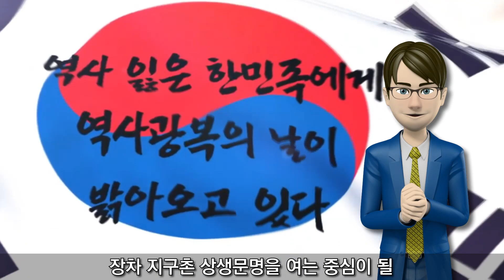[캐릭터 버전] 상생 월드 센터 착공 대천제 및 축하공연 예고ㅣ6.12(일) 오후 1시 유튜브 live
|초대의 글|
6월 12일, 이날은 장구한 대한민국 역사에서 처음으로 지구촌에 한류문화를 널리 알리는 국제본부인 ‘상생 월드 센터’를 착공하는 날입니다.

우리 대한민국의 역사는 약 일만 년에 달합니다. 하지만 중국, 일본에 의해 ‘환국-배달-단군조선-북부여’로 이어진 7천 년 뿌리 역사가 송두리째 잘려나갔습니다. 또한 철기문화를 활짝 꽃피웠던 가야사마저 왜곡되어 고구려-백제-신라 이후의 약 2천 년 역사만 주로 알려져 있습니다.

얼마 전 시진핑은 “과거 한국은 중국의 속국이었다”는 망언을 했습니다. 우리 역사책 수십만 권을 불태웠던 일본은 아직도 독도를 자기네 땅이라 우기며 거짓 역사교과서를 펴내고 있습니다. 우리 역사를 제대로 알고 보면 우리 대한이 중국과 일본의 스승 나라였습니다. 하지만 대한민국 사람 대부분은 아직도 중화사관과 식민사학의 미몽에서 깨어나지 못하고 있습니다.

우리 대한의 바른 역사와 문화를 찾고 널리 알리기 위해, 수년 전 백여 유관 단체가 힘을 합해 ‘미래로 가는 바른역사협의회’을 출범시켰습니다. 또 국내 초·중·고교와 대학, 일반 시민, 군인, 전세계 한류팬을 대상으로 역사의식을 고취시키는 ‘사단법인 대한사랑’이 있습니다. 아울러 한국인과 인류의 뿌리를 찾아주는 ‘STB 상생방송’이 전 세계에 한韓문화 콘텐츠를 송출하고 있습니다.

근래 환경파괴와 기후변화로 수많은 생물종이 급격히 사라지고 있습니다. 지성인들은 지구가 이미 제6의 멸종시대로 접어들었다고 선언했습니다. 방역전문가들은 코로나19 뿐만 아니라 앞으로 또 다른 미지의 ‘전염병X’가 인류 문명을 무너뜨릴 수 있다고 이구동성으로 경고하고 있습니다. 이제 우리 인간 스스로 변화하지 않으면 미래가 없습니다. 초연결, 인공지능으로 대표되는 제4차 산업혁명의 첨단기술로도 인류의 꿈을 성취할 수 없습니다. 앞으로 닥쳐올 크고 작은 질병대란을 물리칠 수 있는 건강한 몸으로 거듭나야 합니다.

약 일만 년 전 한류 원형문화에 우리 인간의 면역혁명, 영성혁명을 일으킬 수 있는 콘텐츠가 들어있습니다. 우리 대한의 영성개벽, 명상수행 문화와 현대 첨단기술의 융합이 지구촌 일가문명을 여는 제5차 산업혁명의 핵심입니다. 대한민국의 역사를 바로잡고 진정한 한류문화를 부흥시켜 장차 지구촌 상생문명을 여는 ‘상생 월드 센터’를 세웁니다. 이 자리에 함께하셔서 우리 역사와 문화를 빛내고 인류의 제5차 산업혁명을 주도하는 주인공이 되시기를 바랍니다.
- 증산도 종도사 안경전 드림

|주요 프로그램|
1부 대천제 - 삼신상제님, 대한민국 일만 년 국통맥을 계승한 창업 시조, 독립운동가 등
2부 축하공연 - 박애리 & 팝핀현준, 남진, 전원주 등

|일시| 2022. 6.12.(일) 오후 1시
|장소| 상생 월드 센터 (충남 논산시 상월면 석종리) -상생방송 유튜브 채널에서 Live 방송됩니다.
|주최| 상생 월드 센터 건립추진위원회

|후원| (사)겨레얼살리기국민운동본부·(사)고구려역사문화보존회·(사)대한사랑·(사)독립유공자유족회·(사)미래로가는바른역사협의회·(사)한국민족종교협의회·(사)한배달·(사)해외동포언론사협회·(사)행촌학술문화진흥원·계연수선생기념사업회·상생문화연구소·세계환단학회·아프리카중동한인회총연합회·유로저널·한국간도학회·한국금문학회·한문화타임즈·한암당이유립기념사업회·훈민정음연구소·STB상생방송